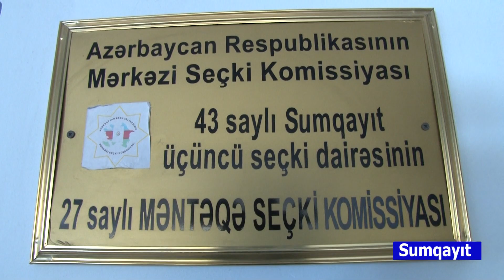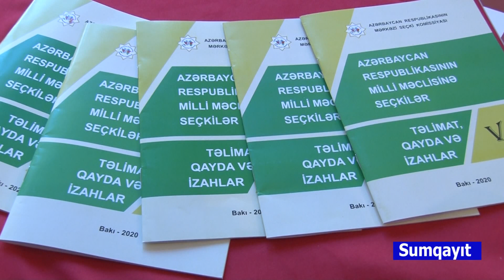Sumqayitda secki menteqeleri.03.02.2020